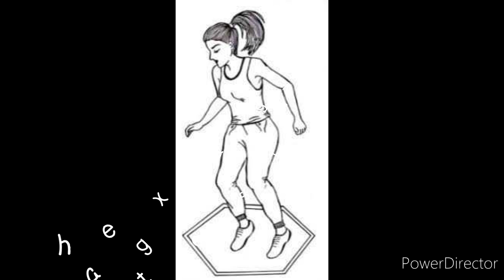P E HD 720p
physical fitness conditioning